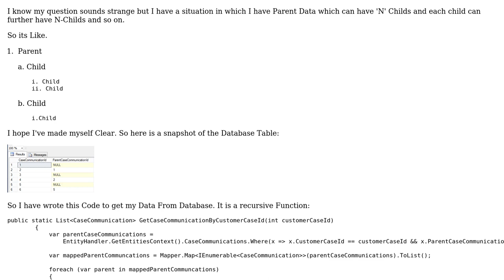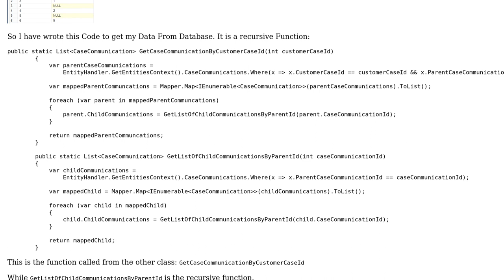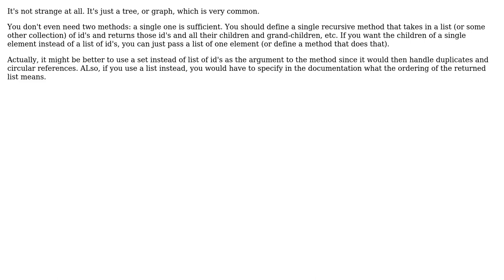Parent with N-Childs where each child can have N-Childs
With thanks & praise to God, and with thanks to the many people who have made this project possible! | Content (except music & images) licensed under CC BY-SA | Music | Images & others | With thanks to user toto2 user Dawood Awan and the Stack Exchange Network Trademarks are property of their respective owners. You are responsible for your own actions.